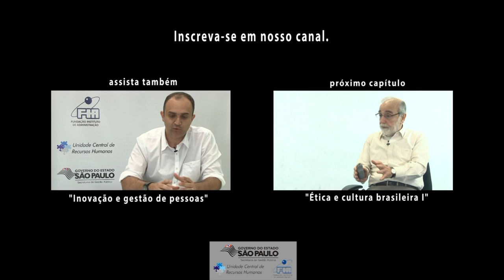4. O que orienta decisões e ações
Robert Henry Srour, doutor em sociologia pela Universidade de São Paulo -- USP e professor dos MBA da FIA (Fundação Instituto de Administração) e da FIPECAFI (Fundação Instituto de Pesquisas Contábeis, Atuarias e Financeiras), é autor de livros relacionados a ética nas organizações, dentre os quais se destacam: De Boas Intenções, as Empresas Estão Cheias!; Ética Empresarial; Poder, Cultura e Ética nas Organizações. Neste vídeo, que integra a série "Ética e Compromisso Público", define o que orienta as decisões e ações, sendo elas particularista ou universalistas, ou seja uma em detrimento do próprio agente e outra em detrimento do bem comum. Então, o que orienta as decisões e ações?